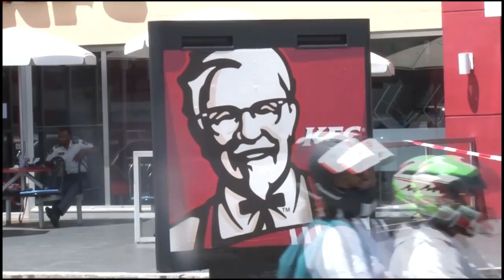10 07 2017 Politie bericht